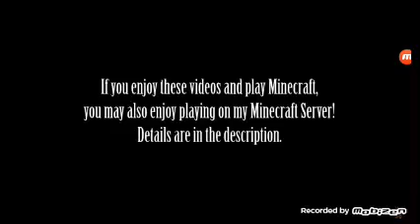Animación pelea entre amigos